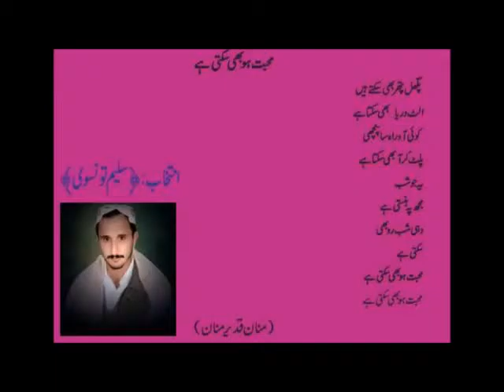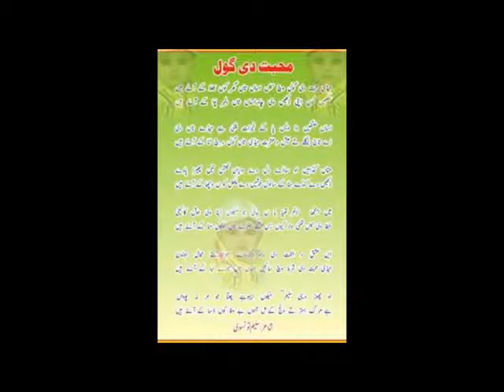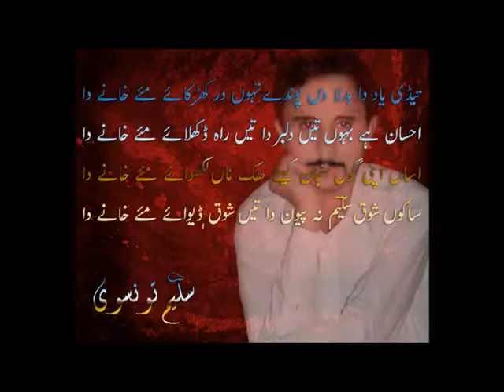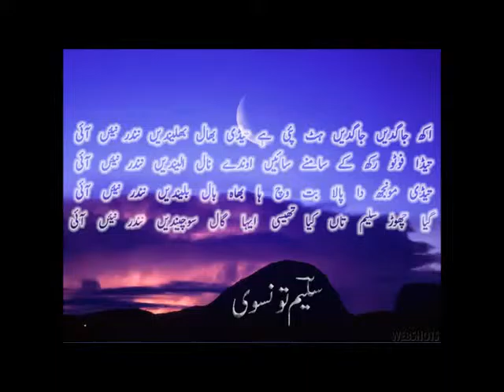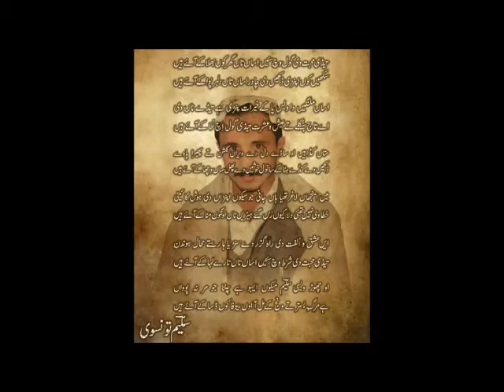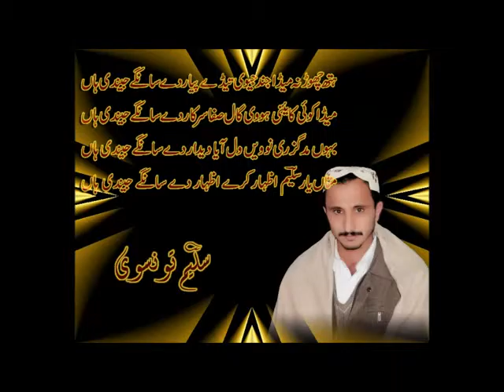New Saraiki Songs 2016 Dhool Way Singer Malik Masood Nadeem